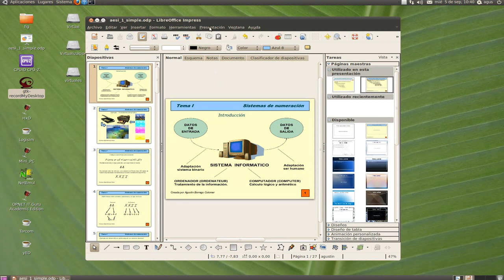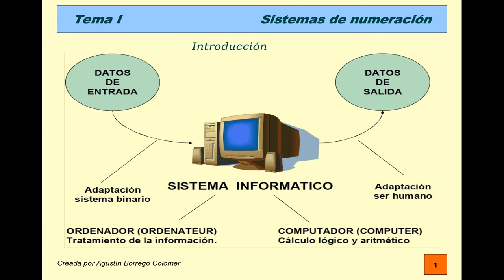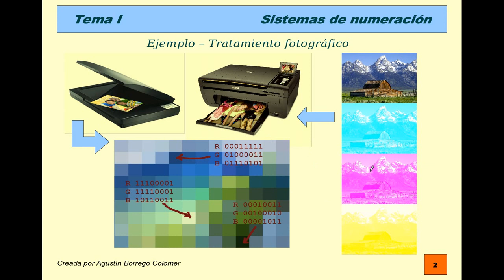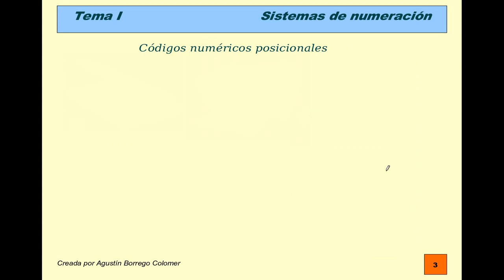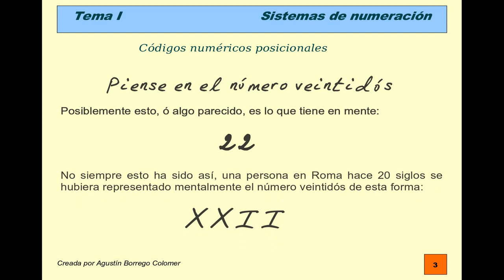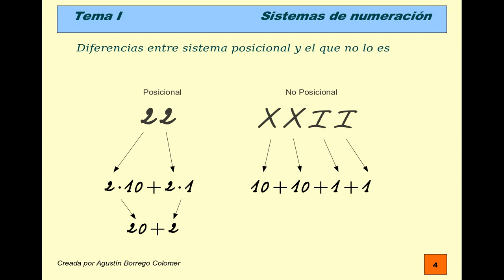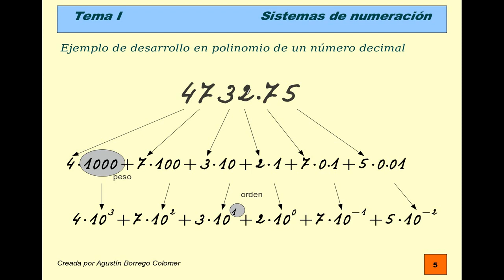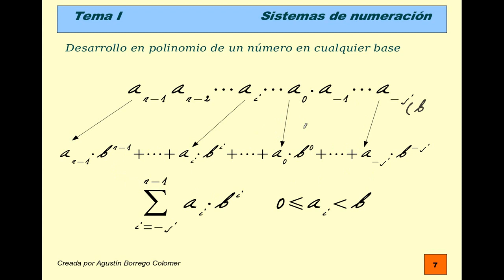sir1 1a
Sistemas numéricos. Cambios de base primera parte. Convertir un número expresado en base N a decimal.